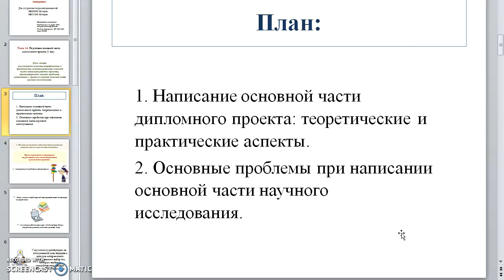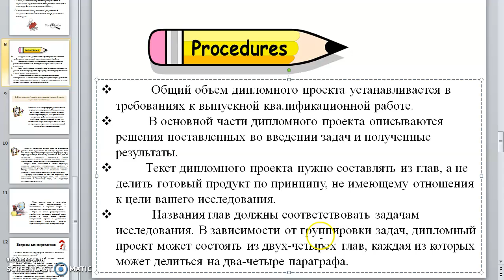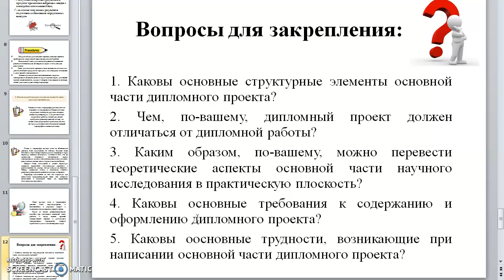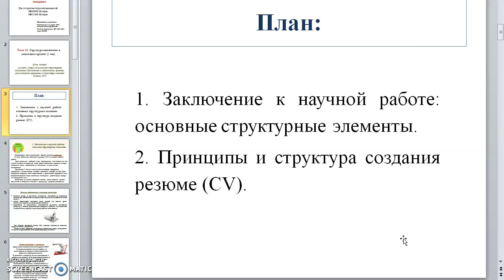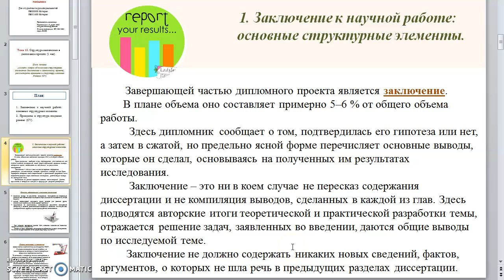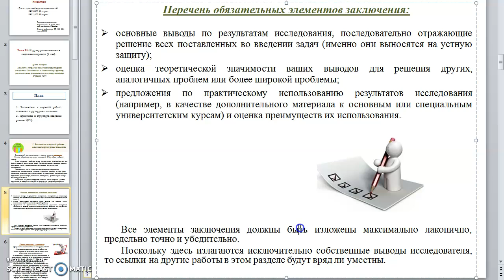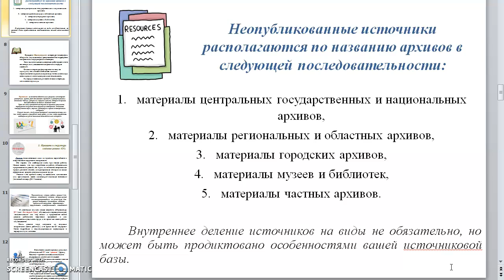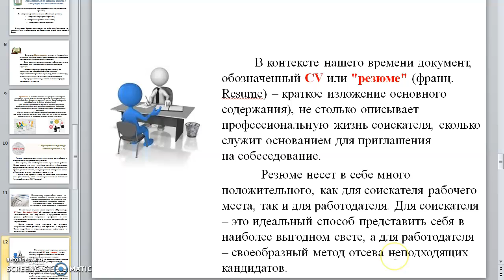Лекция №15. Академическое письмо. Перевезенцев А.Л.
Дополнение к этой видеолекции с Вопросами для закрепления и Списком рекомендуемой литературы.